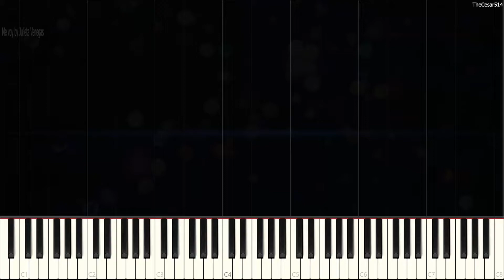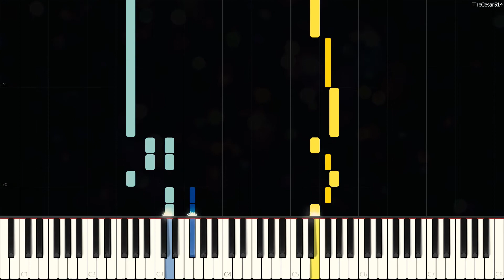Me voy by Julieta Venegas [Synthesia Piano Tutorial - Let's Play]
Me voy [Synthesia Piano Tutorial]
Originally Composed by: Julieta Venegas

*Hypate: Makes me cry all the time :'( *